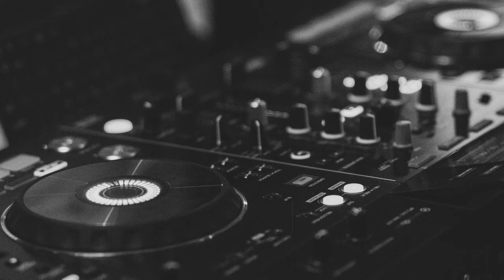Golden Empire (NoCopyrightSounds)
Music: Golden Empire